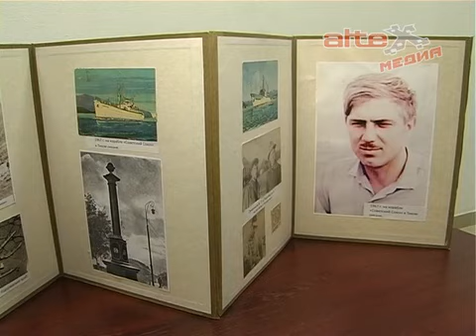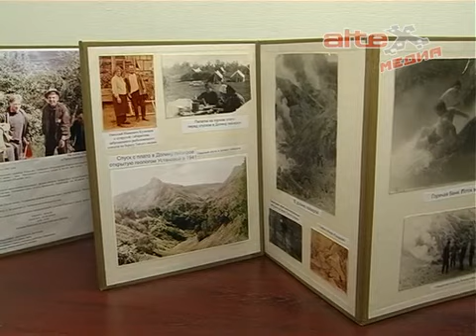Беседа с бывалым туристом. Как начинался туризм в АГО